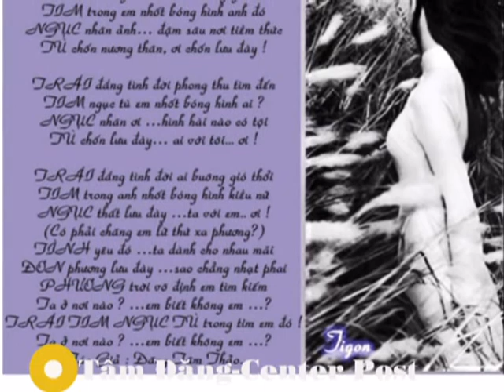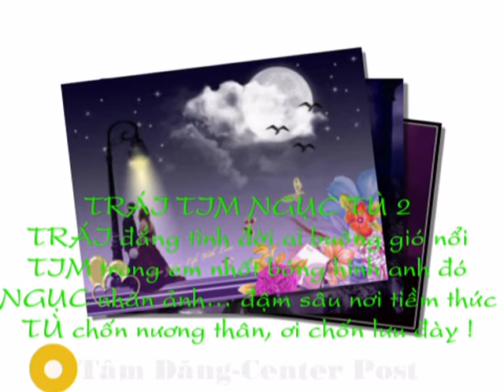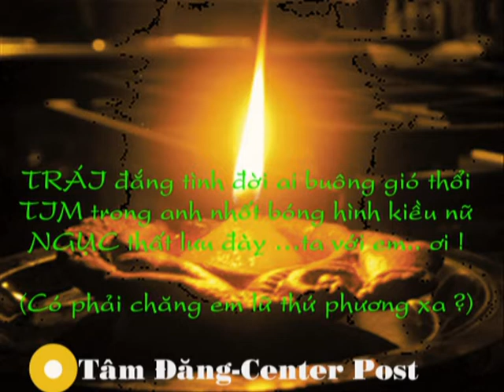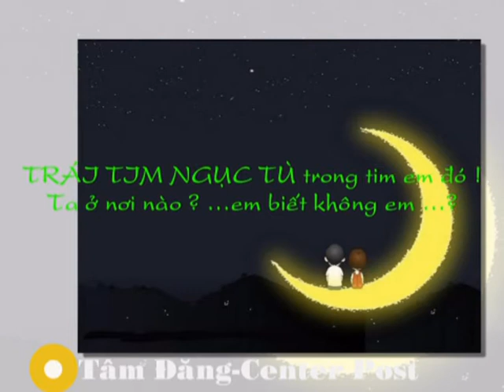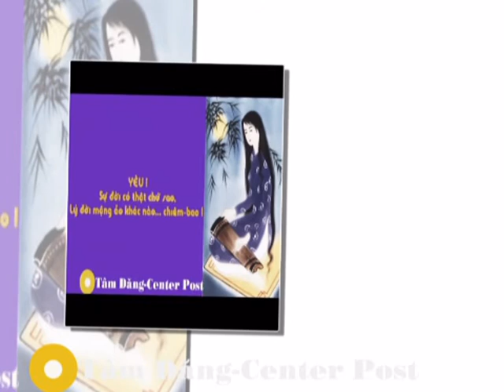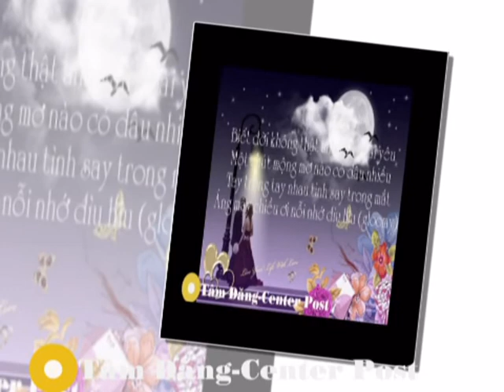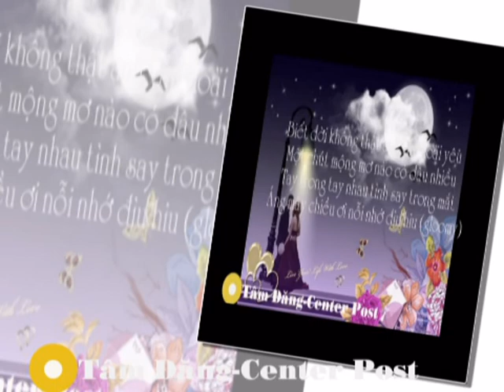Trai Tim Nguc Tu 2.mpg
Quán Café TÂM ĐĂNG, 04 TRẦN KHÁNH DƯ, P. NGUYỄN VĂN CỪ, TP. QUY NHƠN, VIỆT NAM. Hân hạnh phục vụ quý khách !  Địa chỉ trang bog cá nhân và gia đình